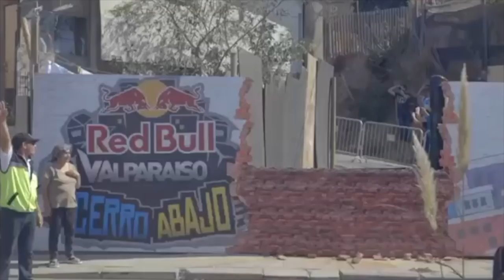TOP 5 FAILS URBAN DH - Tomas Slavik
The wildest tracks, the biggest events and hardest slams from Tomas Slavik. Although you might not have been aware of it, urban downhill mountain bike racing has been wowing crowds for years. The gravity discipline is held on an array of wild courses across Europe and South America, and the sport going strong in 2020.
Unsure what urban downhill is? Expect high speeds, narrow courses, lots of stairs, massive jumps, thousands of spectators and quite possibly a stray dog or two on the track. or just watch the video! Have fun guys!